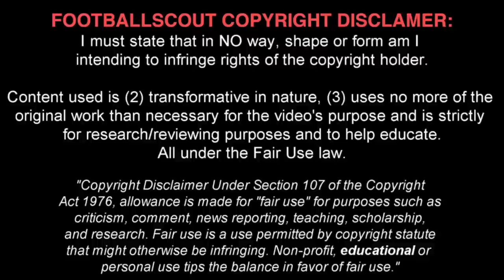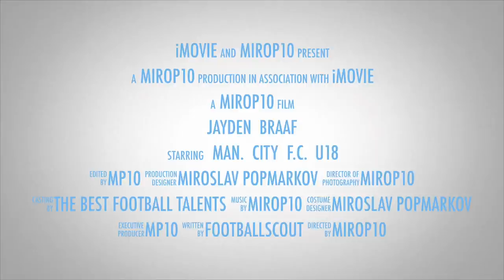JAYDEN BRAAF ✭ MAN. CITY ✭ THE FLYING DUTCHMAN ✭ Skills & Goals ✭ 2020 ✭ part 2 ✭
Jayden Braaf (2002) football player of Manchester City U23 one of the biggest talent of Manchester City youth academy, and player of National Team Netherlands U18 .